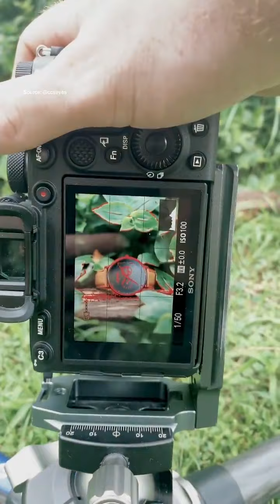Top 15 Easy Home Photography Ideas Everyone can try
This group of photographers will show you 15 creative home photography ideas which you can try to get viral on Instagram.

Photographers
(Make sure to follow them and show your support)